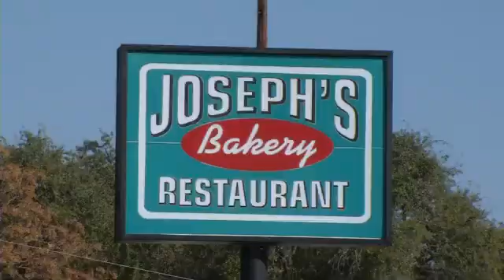Small Business Saturday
By: Christina ColemanSmall Business Saturday is the day after Black Friday and just before Cyber Monday.  The National Retail Federation expects 147 million people to hit the stores during this holiday weekend. Kids Shotes and Toys on Broadway had a big sale, offering name brand shoes for 29.99.  Trendy Clothing Boutique Impeccable Pig on Bradway also had a deal going. They offered twenty percent off of the whole store.  They were also selling everything on their sell rack for 5.00.  Joseph's Storehouse Restaurant and Bakery on North St. Mary's Street made sure shoppers had energy to eat.  They sold their bakery goods as usual and offered sandwiches of all kinds for seven dollars each.Follow Christina on Twitter: @ChristinaFox29